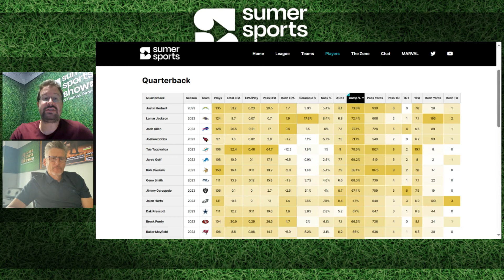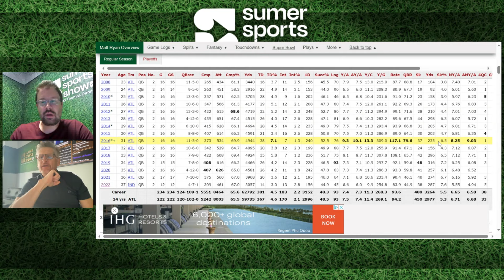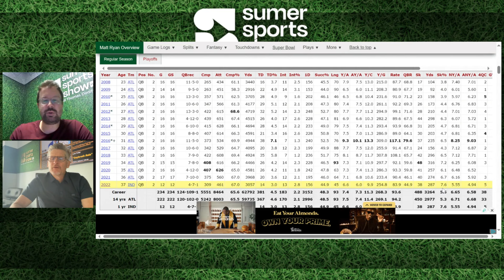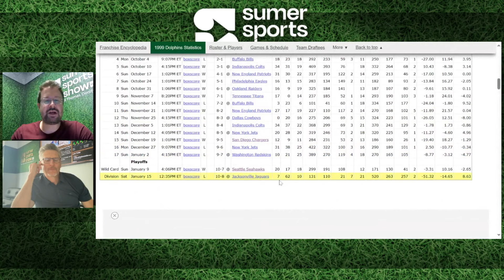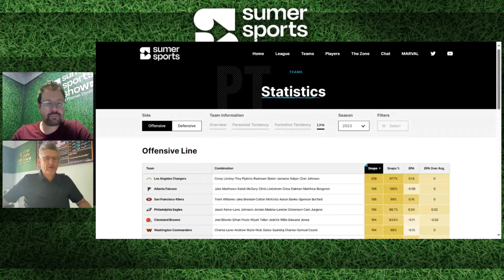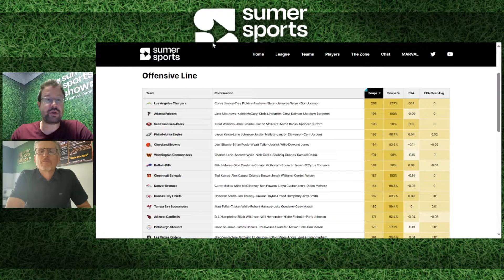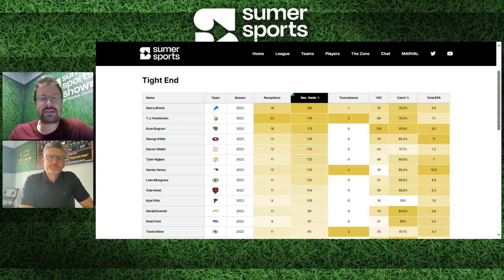Quarterback and Offensive Line Metrics to Study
Eric Eager and Thomas Dimitroff discuss quarterbacks, offensive linemen, and if college football programs should optimize for developing certain positions for the NFL.

0:50 - review of the week
1:45 - what is the most important QB stat?
15:00 - what trait should we select for in OL?
25:34 - should college programs optimize for creating NFL talent at positions like tight end?